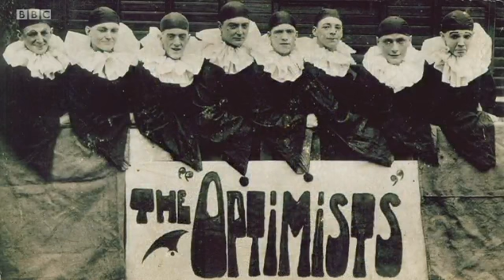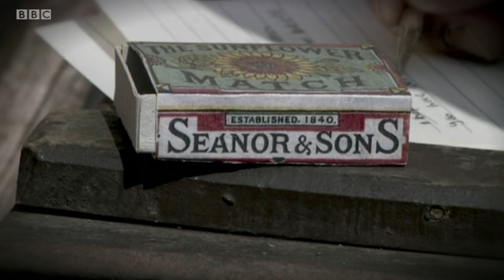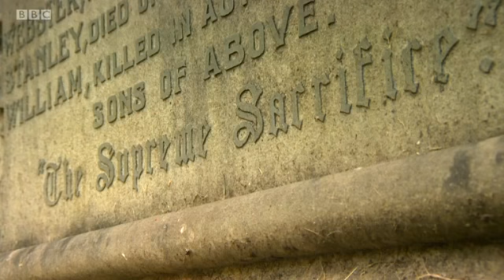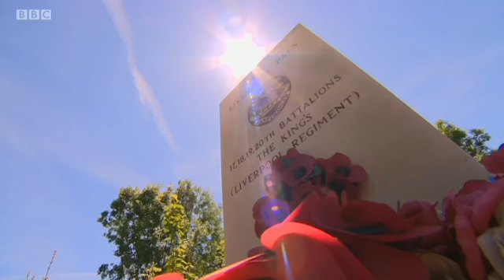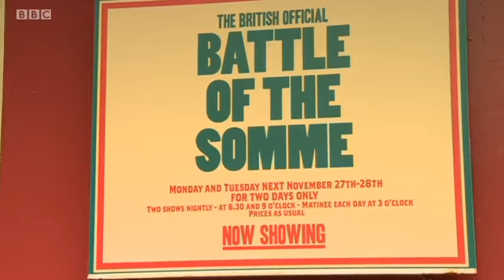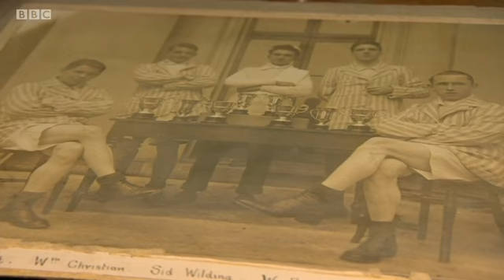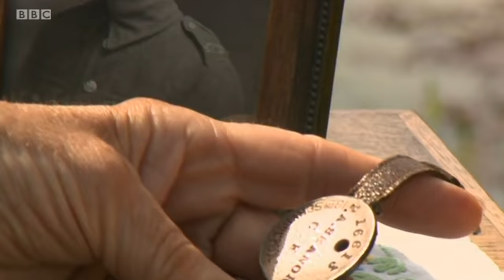Liverpool's Giant War